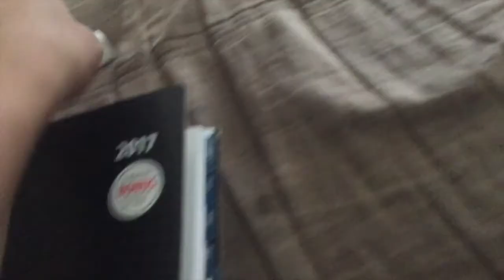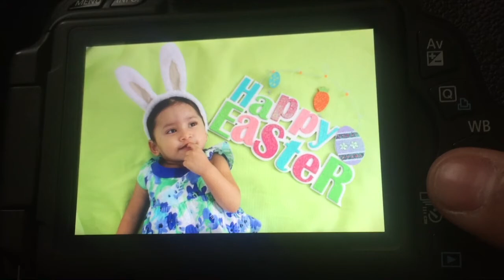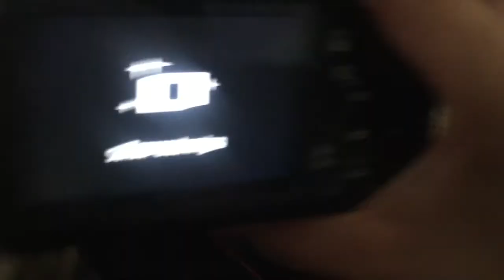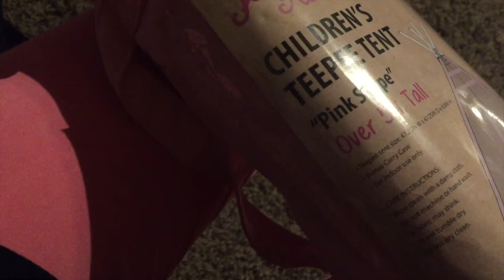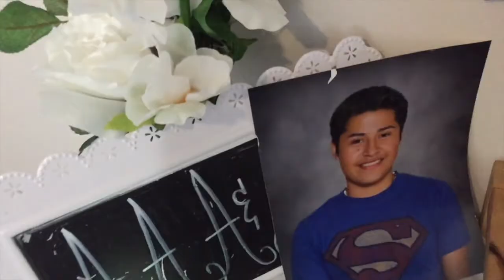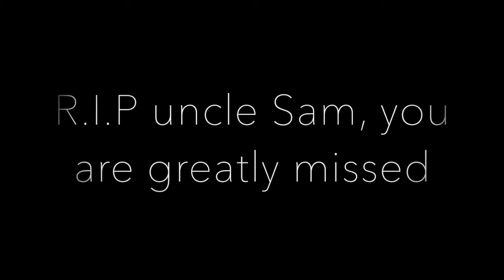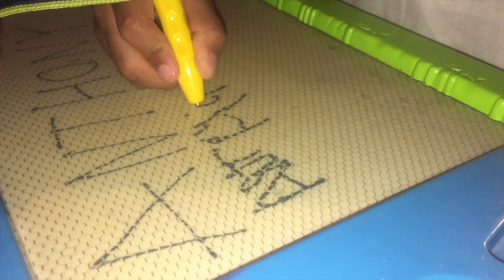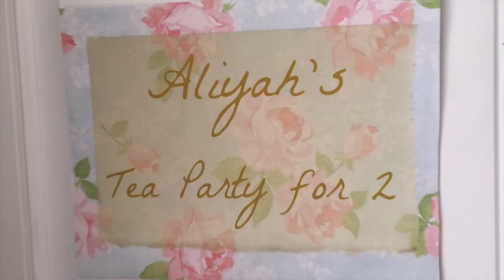[WV:#30] HAPPY BIRTHDAY ALIYAH!